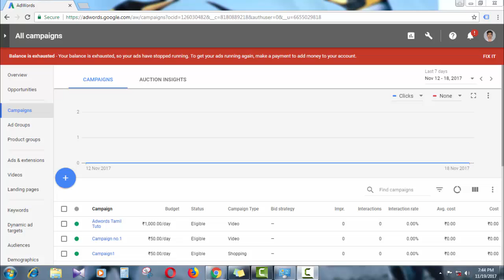A New Introduction Video in Tamil - How to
Hello Guys,

This is Sriram Sparda. This is not a tutorial video this is a new introduction video. Please watch and know what is the new in this video!